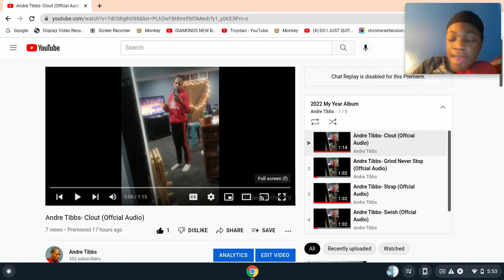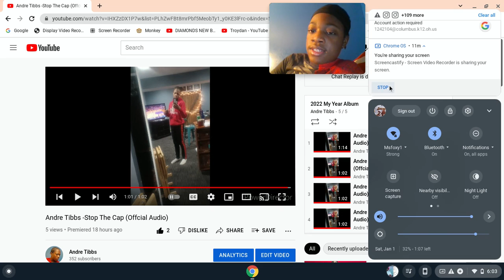Reacting To My "2022 My Year Album"🔥! (ALBUM OF THE YEAR!)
2022 is gonna be my year...